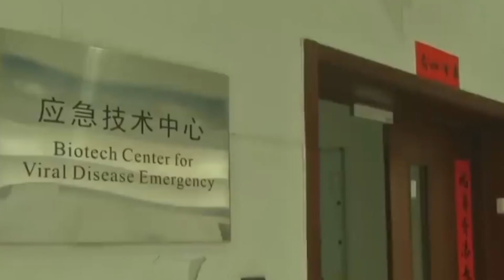Contaminación no lleva Coronavirus - Teleantioquia Noticias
A propósito de la situación ambiental por la que está atravesando Medellín y el Valle de Aburrá, que incrementa el número de personas que adquieren gripe o infecciones respiratorias, hay inquietud si esta situación podría hacerlos más propensos a adquirir el coronavirus.